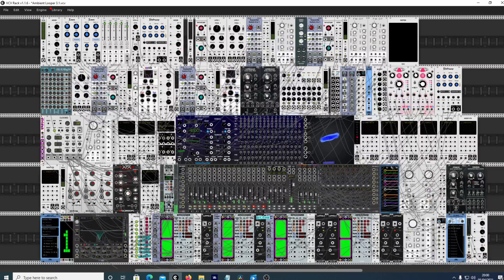Ambient Guitar Looper 3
More ambient guitar looping featuring my refurbished old Strat, dubbed 'The VCV Rackocaster (TM)'!
This one combines generative synth parts with three channels of looping and effects, all created in real time through VCV Rack.
Thanks to Tim @ for producing the custom scratchplate featuring VCV modules, and John @ JA Guitar Repairs for fixing a few issues with it!

Kit list:

Guitar/Recording:
Fender Hot Rod Stratocaster
Audient Sono pre-amp/USB digital interface
Arturia Beatstep MIDI controller
Apeman A70/GoPro Hero 7 Black action cameras
Nikon J1 DSLR

VST plugins: Valhalla Shimmer / Supermassive, Stone Voices Ambient Reverb 4, Soundhack Bubbler++, Unfiltered Audio Triad

PC:
Intel i9 10900F (5.2Ghz/10 core)
ASRock Z490 Phantom Gaming 4
Nvidia GeForce RTX 2070 Super
16Gb

Pedalboard:
TC Electronic Hypergravity - multiband compressor
Boss SY-1 - guitar synthesiser
TC Electronic Quintessence - harmoniser
Boss ME-25 Multi-effects (bypassed, just used for volume pedal)
Harley Benton MP100 USB MIDI foot controller
x2 Leadfoot expression pedals (connected to the MP100 for controlling VCV)
Cheap LED strip lights from Amazon, chipboard and black spray paint